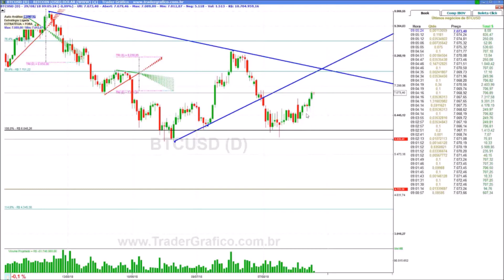Análise do Bitcoin - para 29/08/18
Analisando Bitcoin com Carlos Martins.